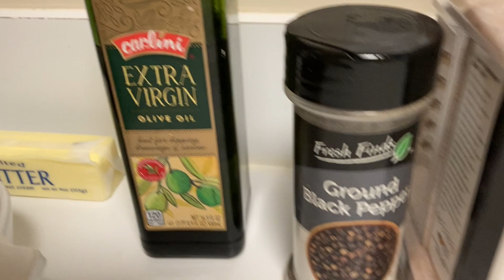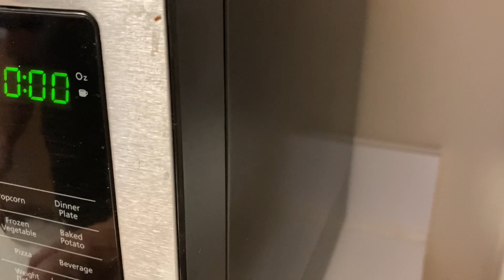Champignons frits assaisonnés d'une sauce raffinée.